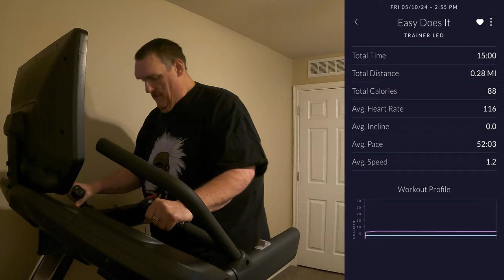THE SCALE KEEPS MOVING! | MOUNJARO WEIGHT LOSS VLOG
Week # 2 of my "May Challenge" is complete and I am on a roll...

MyFitnessPal: Eat2LiveInOKC
If you like content on weight loss and Mounjaro, here are some other great channels to follow.
I am paying full price, out of pocket, for Mounjaro.  If you would like to help me continue my journey:

I have struggled with weight issues for most of my life.  I'd lose some, then gain it and more back every time.  I have tried it all: fasting, Weight Watchers, NutriSystem, Herbalife, Slimfast, Adkins, South Beach... you name a fad diet in the past 30 years and I have probably tried it and FAILED!

In late December 2021 my wife and I moved to Oklahoma City for work.  I looked at this as a 'fresh new start' and I decided that I was going to start a new diet/lifestyle just after the first of the year and so on January 10, 2022, I made the change I needed to and that lasted about a month.  I struggled HARD to lose weight.  In April of that year I hurt my right knee really bad and had to see a specialist about that.  He gave me this look after checking out my knee, and then he looked away towards the wall.  He did this a couple times until *I* finally said to him, "Doc are you telling me I need to lose weight?" and he replied something fancy that essentially meant "YES!!".

That started me right there on a journey.  I **HAD** to lose weight.  He was the FIRST ever doc to tell me that, so this would be my motivation... however, a stop by Taco Bell on the way home first was needed since I would be 'going without'.

Over the next 4 months I lost and maintained a loss of just 35lbs when I finally set up an appointment with my new Primary Care Physician. I dreaded that appointment as I just knew that she would want to talk about weight and sure enough, about 15 minutes into it she asked me about my weight and if I was interested in losing it.  I told her "it's not like I enjoy having it, Doc".  She then mentioned Mounjaro to me and I fought her on it immediately.  I told her I didn't want to inject into my body something that wasn't meant for it, being that Mounjaro was a medicine for those with Type 2 Diabetes, and I didn't have that.  She understood and eventually talked me into trying it.  I gave in, reluctantly, and I agreed to 3 months.  I told her that if it didn't work in 3 months, I don't want to hear anything else from her again about my weight.  That I would give it my best for those 3 months and if it fails, it fails and nothing else can be said.

I took my first Mounjaro shot around 9:15am on September 2, 2022 and I weighed 560lbs at that time. Videos on this channel detail my journey from then until now as I have lost over 170lbs since that first shot, even though I have not been able to take the medication as prescribed for various reasons, one being cost. This medicine really is life changing and these videos are the story of how Mounjaro changed my life for the better.